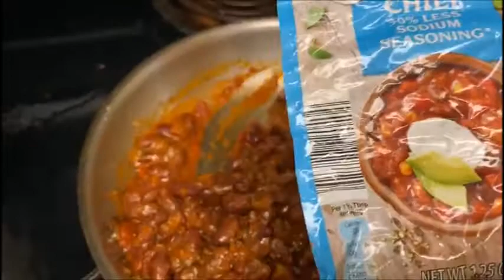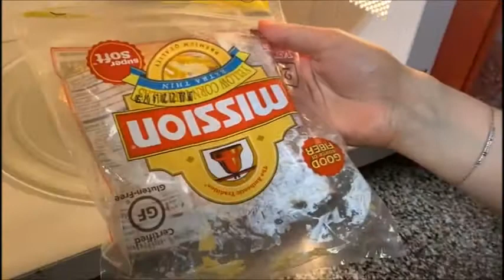Tortilla with Ground Beef - ساندويتش تورتيلا بالكفتة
Tortilla with Ground Beef